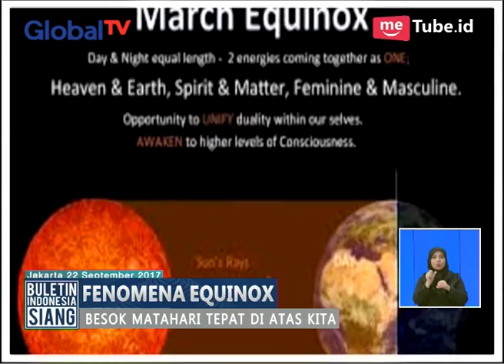Waspada Fenomena Equinox, Suhu Bisa Mencapai 32 - 36 Derajat Celcius - BIS 22/09